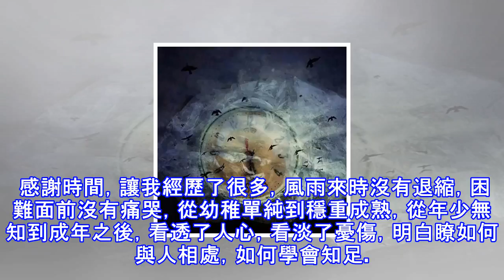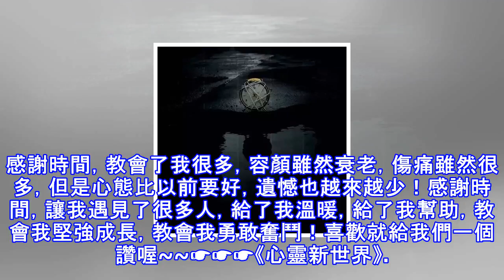時間，讓我明白了許多....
感謝時間，幫我看清身邊的人，誰是真心實意的伴，誰是虛情假意的友；誰是口蜜腹劍的主，誰是雪中送炭的手！ 感謝時間，讓我懂得什麼最重，金錢財富，不過是空，名利權勢，只是場夢，錢財多少，名利大小，都比不上身體健康，家庭和睦。 感謝時間，讓我經歷了很多，風雨來時沒有退縮，困難面前沒有痛哭，從幼稚單純到穩重成熟，從年少無知到成年之後，看透了人心，看淡了憂傷，明白瞭如何與人相處，如何學會知足。 感謝時間，教會了我很多，防人之心要有，害人之心要無，被人誤解時，不爭不怒；與人交往時，寬容大度；對真誠的人，多多珍惜，對虛偽的人，看穿不理。人活一世，很多事無需計較，因為總有一天，時間會幫你，把好的留下，把壞的淘汰...